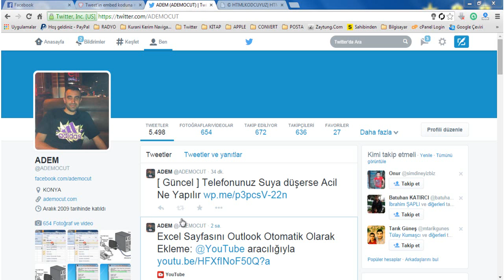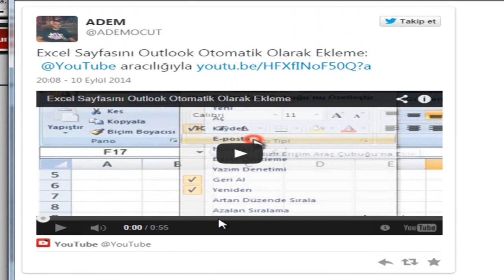Twitter Embed Kodu Nasıl Alınır